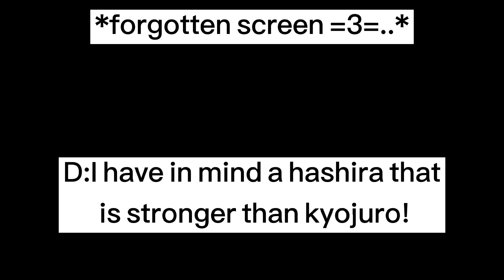"akaza ask giyuu to be a demon" [NOT ORIGINAL]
Original idea:@windbloome